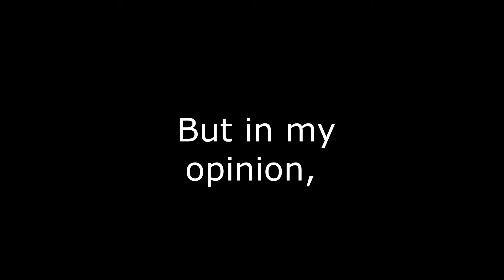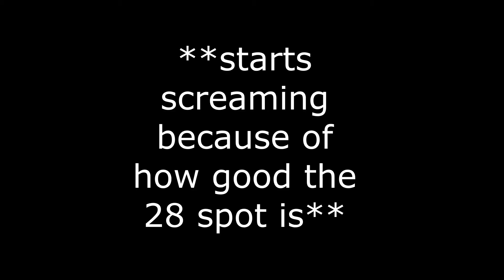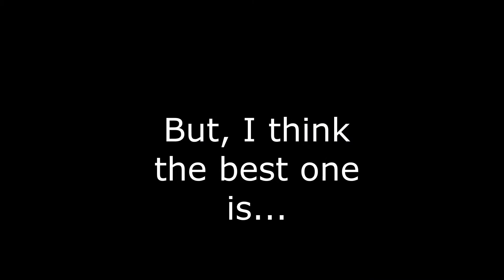BEST PLAYER AT EACH AGE!!! (PART 1)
*Beats in video arent bought*